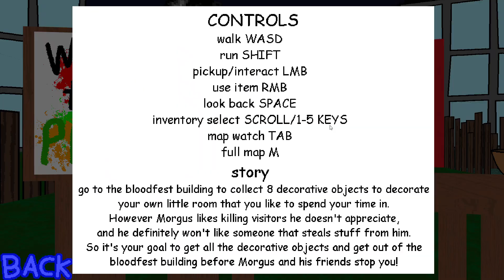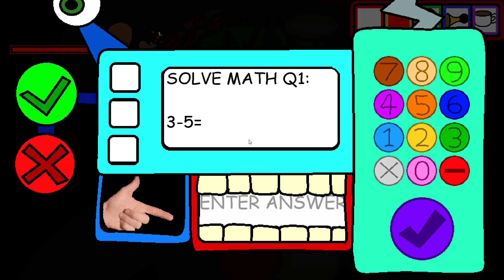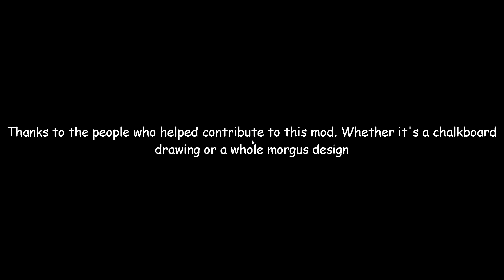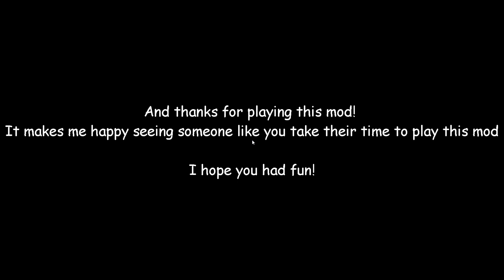Morgus bloodfest game remake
The bloodiest and scary Baldi mod ever heard of. This month